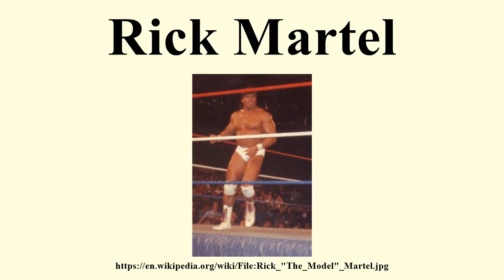Rick Martel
Image-Copyright-Info
Author-Info:   John McKeon

Image-Copyright-Info